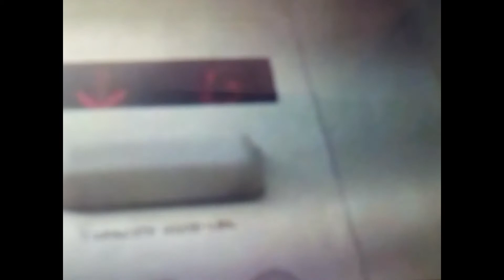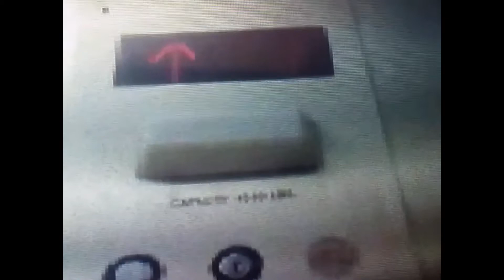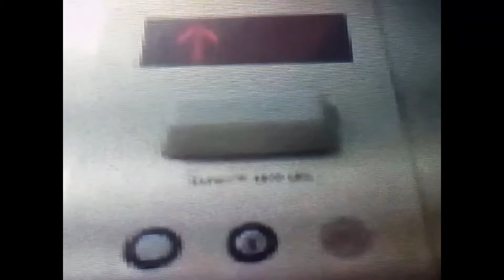2014 Take: OTIS/GAL Elevator at Ross Los Angeles